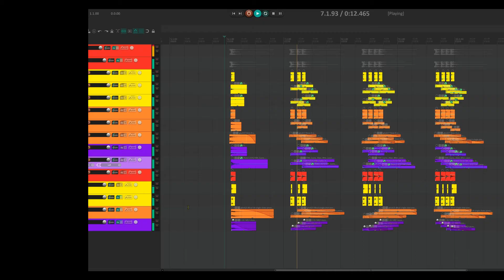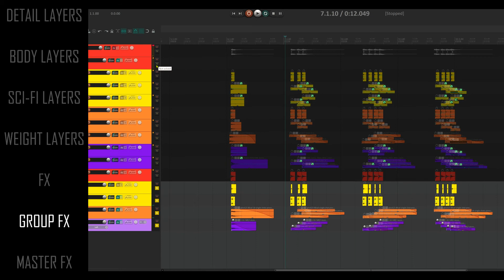Sci-Fi Gun Sound Design